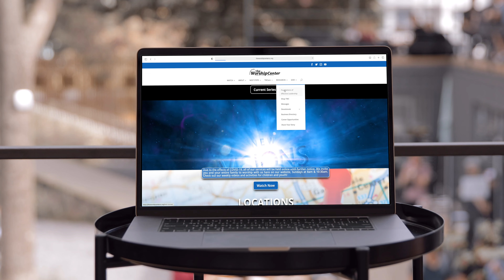Foundations of Effective Leadership Commercial